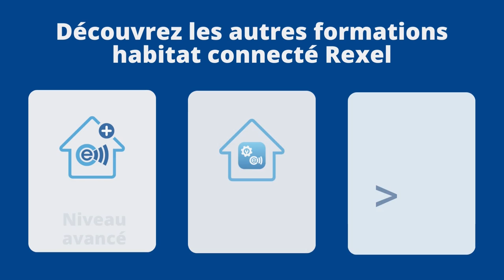Formation Habitat Connecté de Rexel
Explorez les formations autour du connecté avec Rexel !